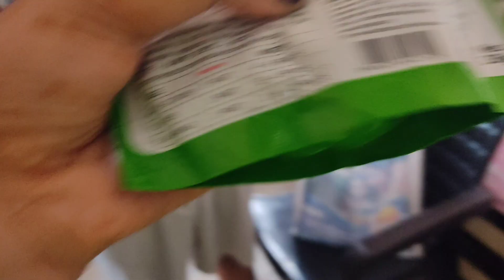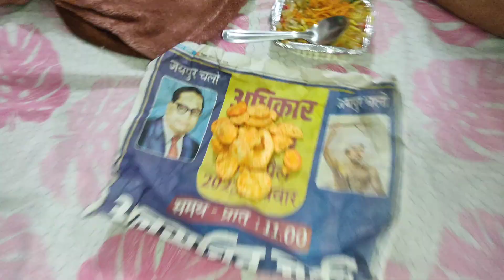Shoro Cat को नहाने का है और तोतों के बच्चों को खाना खिलाएंगे